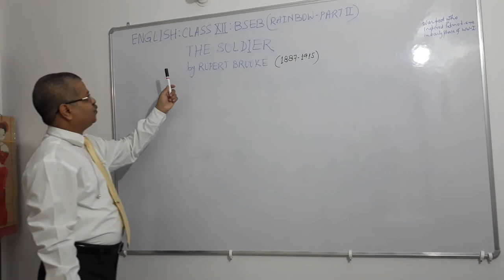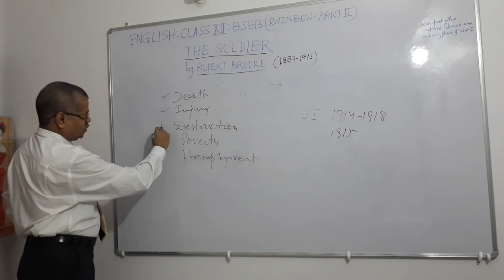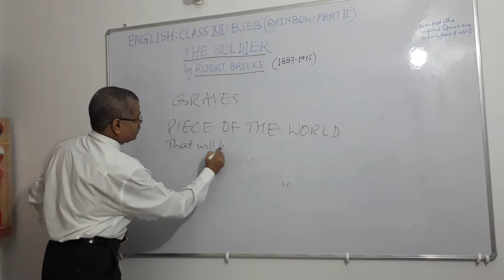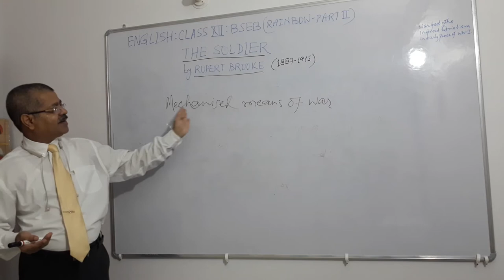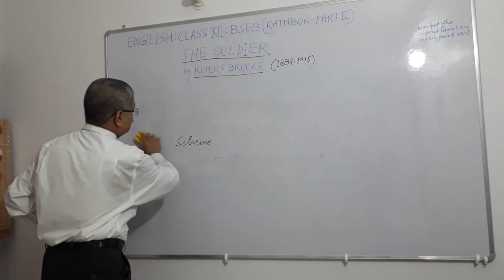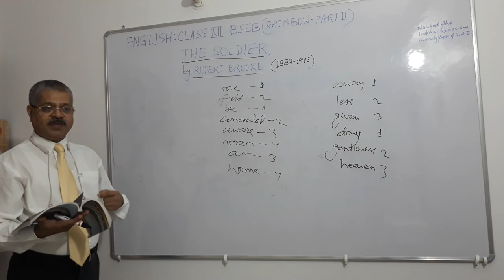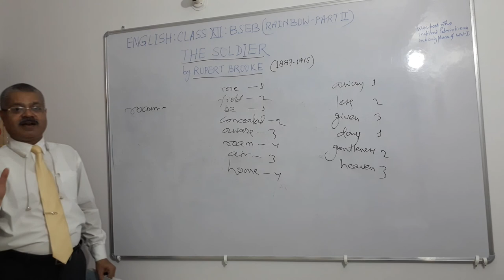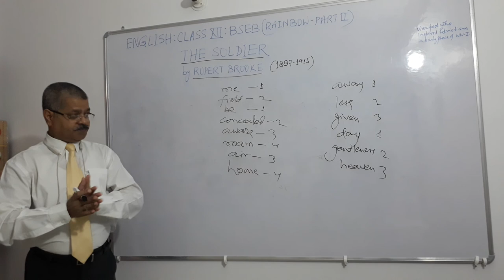THE SOLDIER, CLASS-XII (ENGLISH) BY PRAMOD KUMAR